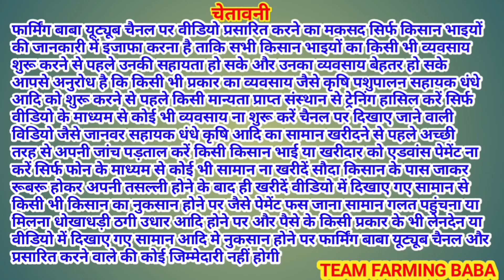फुल्लो मिट्ठी बकरी बाज़ार में धड़ा धड़ सौदे live_sauda phullo mitthi bakri bazar